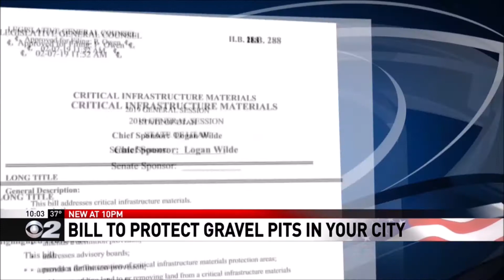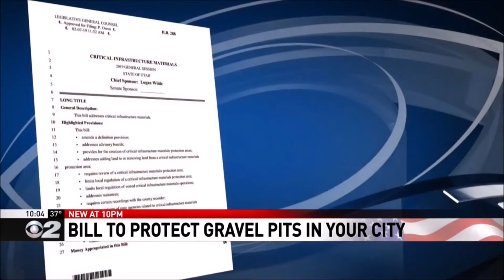The Cooking Connection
The place for great recipes!